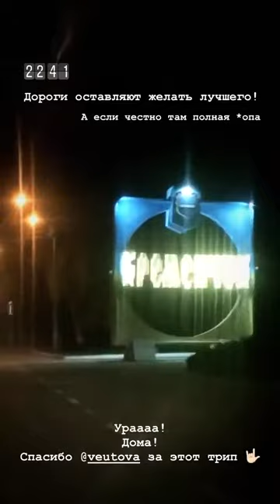Лучшие сторис 𝓔𝓴𝓪𝓽𝓮𝓻𝓲𝓷𝓪 𝓜𝓪𝓷𝓭𝓪𝓻𝓲𝓷𝓪🍊 (@nikitkinna) подборка 🔥 от Undelete News за 16.03.2020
𝓔𝓴𝓪𝓽𝓮𝓻𝓲𝓷𝓪 𝓜𝓪𝓷𝓭𝓪𝓻𝓲𝓷𝓪🍊 - ТОП новых 🔥 Instagram Stories (@nikitkinna)